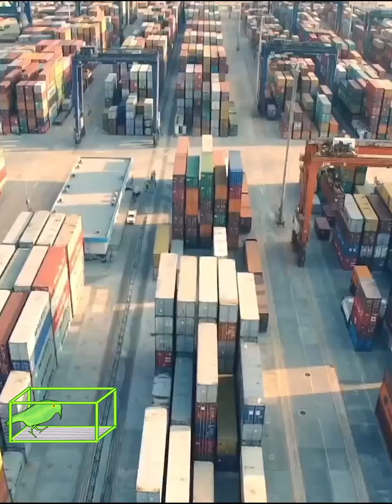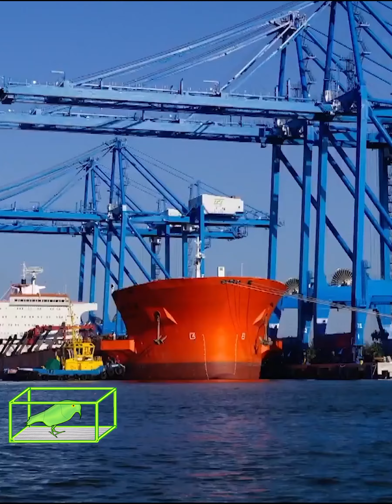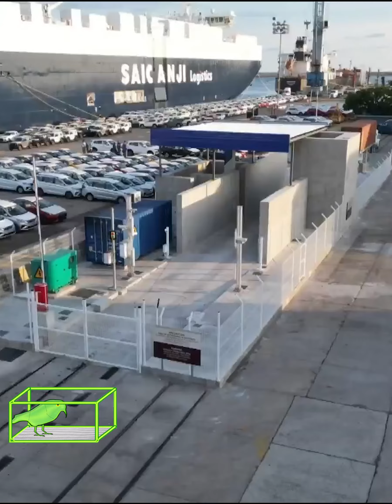México rodeado por el Pacifico y el Atlántico han llegado 2700 Cruceros con 9Millones 78mil Turistas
México esta rodeado por los Océanos Pacifico y el Atlántico han llegado 2700 Cruceros con 9Millones 78mil Turistas